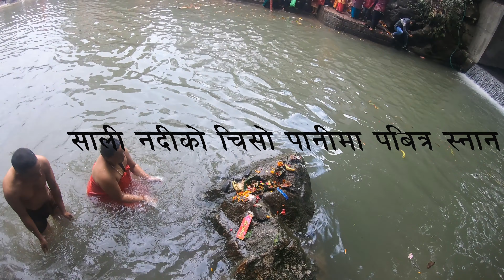Sali Nadi | Holy Bath | Destination : People will make a special trip to visit | 2019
Sali Nadi | Holy Destination | People will make a special trip to visit | 2019 | by MountainSoulMilan

Sali Nadi the holy destination for Shree Swosthani mata and Shree Madhav Narayan at Shankhu where people will make a special trip to visit.